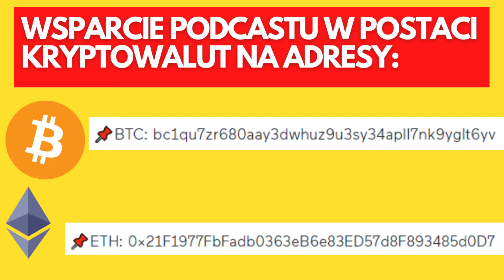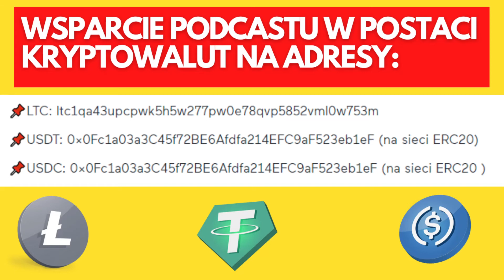Przyczny wybuchu Powstania Warszawskiego ? ***Odcinek Specjalny***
Cześć z tej strony Michalos i witam cię W   SPECJALNYM odcinku podcastu Niepodleła Historiaw,którym omawiam specjalnie dla ciebie istotne i ciekawe elementy z historii Polski i świata bez cenzury i bez naginania faktów.

🔥🔥🔥Tematem dzisiejszego odcinka: są Przyczyny wybuchu POWSTANIA WARSZAWSKIEGO !!!🔥🔥🔥

👉|UWAGA|: 🕵TUTAJ MOŻESZ DOPOMÓC W ROZWOJU PROJEKTU "NIEPODLEGŁA HISTORIA"🕵 wysyłając wspracie na podane poniżej adresy {donacja w postaci kryptowalut}

 📌BTC: bc1qu7zr680aay3dwhuz9u3sy34apll7nk9yglt6yv

📌ETH: 0x21F1977FbFadb0363eB6e83ED57d8F893485d0D7

📌LTC: ltc1qa43upcpwk5h5w277pw0e78qvp5852vml0w753m

📌USDT: 0x0Fc1a03a3C45f72BE6Afdfa214EFC9aF523eb1eF (na sieci ERC20)

📌USDC: 0x0Fc1a03a3C45f72BE6Afdfa214EFC9aF523eb1eF (na sieci ERC20 )